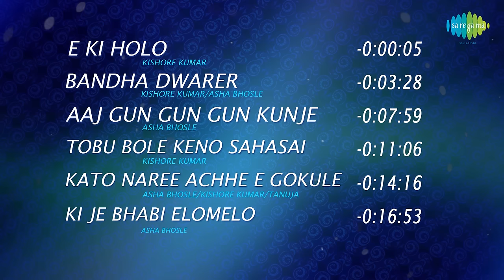Rajkumari - All Songs | E Ki Holo | Bandha Dwarer | Aaj Gun Gun | Tobu Bole Keno | Kato Naree Achhe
0:00:05 E Ki Holo
0:03:28 Bandha Dwarer Andhakare
0:07:59 Aaj Gun Gun Gun Kunje Amar
0:11:06 Tobu Bole Keno Sahasai
0:14:16 Kato Naree Achhe E Gokule
0:16:53 Ki Je Bhabi Elomelo

Song: E Ki Holo
Artist: Kishore Kumar
Music Director: R.D.Burman
Lyricist: Gauriprasanna Mazumder
Filmstar: Uttam Kumar/Tanuja/Chhaya Debi/Tarun Kumar
Director: Salil Sen

Song: Bandha Dwarer Andhakare
Artist: Kishore Kumar/Asha Bhosle
Music Director: R.D.Burman
Lyricist: Gauriprasanna Mazumder
Director: Salil Sen

Song: Aaj Gun Gun Gun Kunje Amar
Artist: Asha Bhosle
Music Director: R.D.Burman
Lyricist: Gauriprasanna Mazumder
Director: Salil Sen

Song: Tobu Bole Keno Sahasai
Artist: Kishore Kumar
Music Director: R.D.Burman
Lyricist: Gauriprasanna Mazumder
Director: Salil Sen

Song: Kato Naree Achhe E Gokule
Artist: Asha Bhosle/Kishore Kumar/Tanuja
Lyricist: Gauriprasanna Mazumder
Director: Salil Sen

Song: Ki Je Bhabi Elomelo
Artist: Asha Bhosle
Lyricist: Gauriprasanna Mazumder
Director: Salil Sen